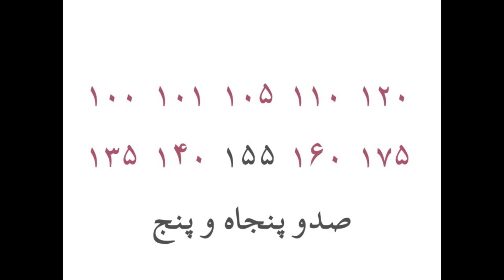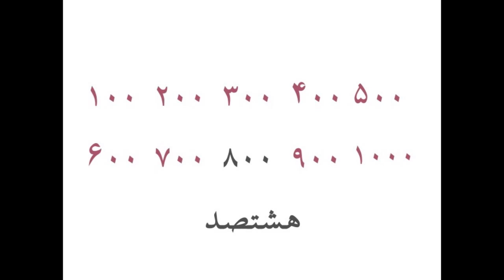Persian Numbers100-1000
Learn Persian numbers to sound like a native. Do you want to learn the numbers? Start here by typing numbers in response to this post.